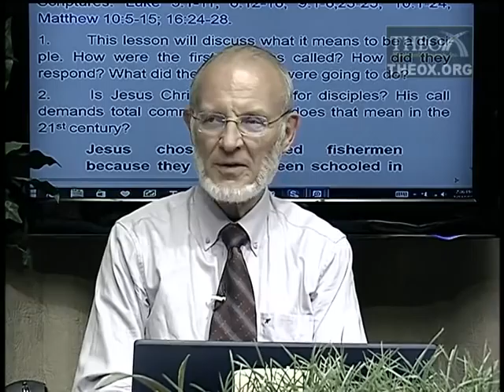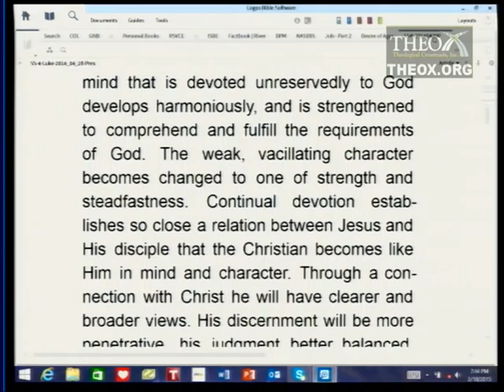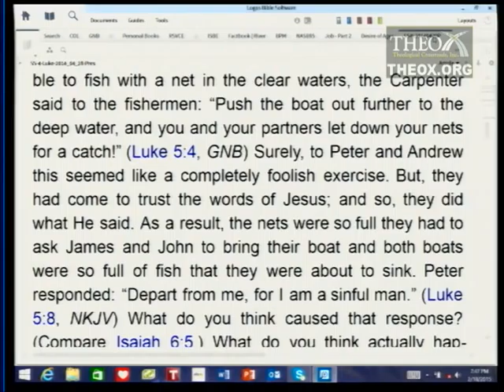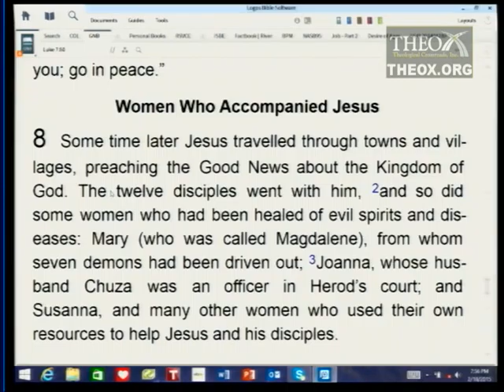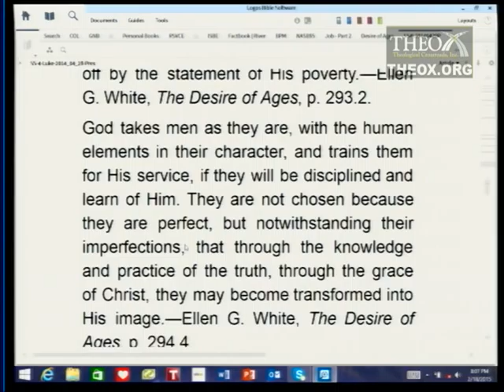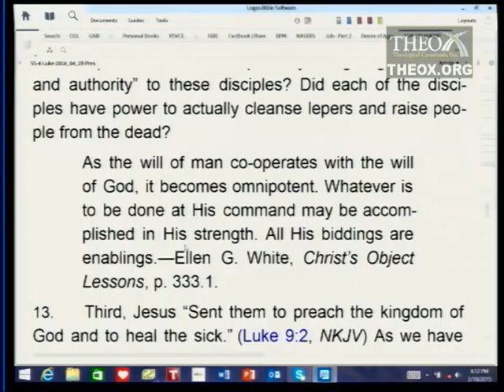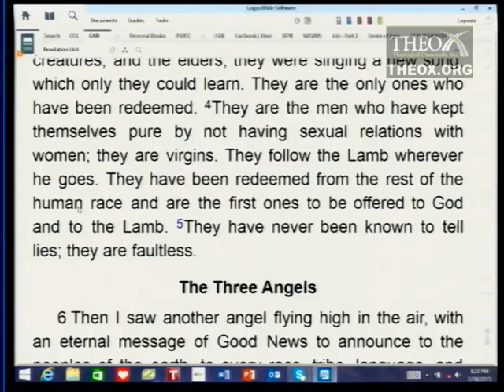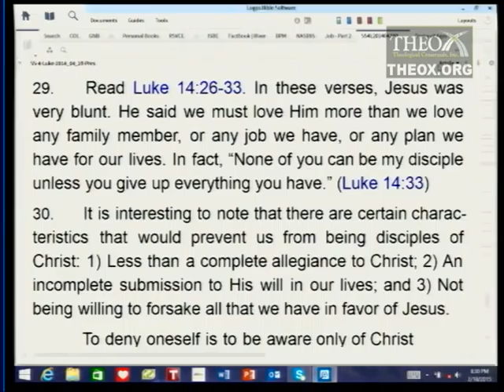4. The Call to Discipleship (April 25) Ken Hart Sabbath School 2015 Q2 L4 "Luke"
4. The Call to Discipleship (April 25)

2015 2nd quarter (April, May, June) topic: "Luke" (Ken Hart's Sabbath School class in Loma Linda, California, which is based upon the adult Seventh-day Adventist Bible study lesson guide and is broadcast on LLBN as "A Look Ahead").